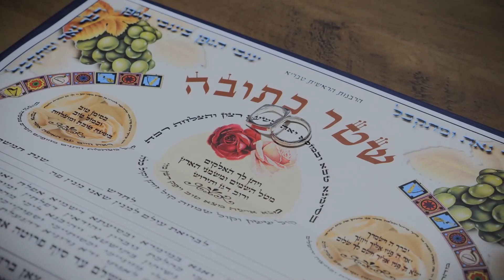yosef noaam 14 9 22 WEDDING DAY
יוסף ונועם קליפ החתונה